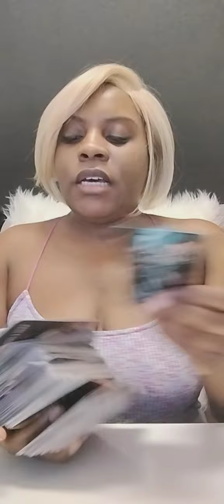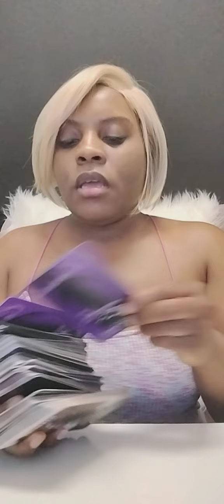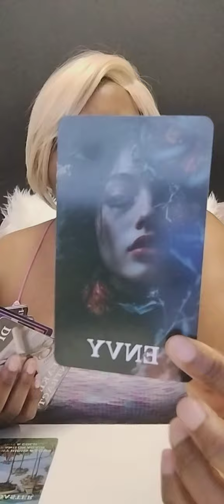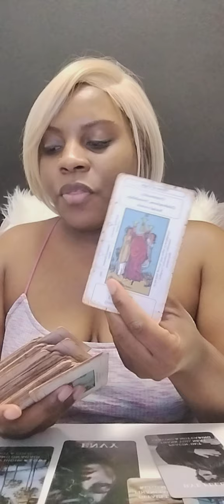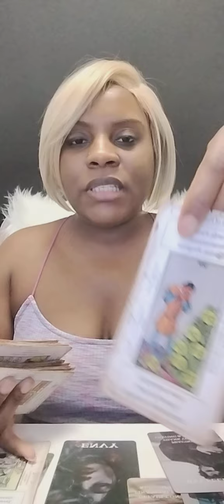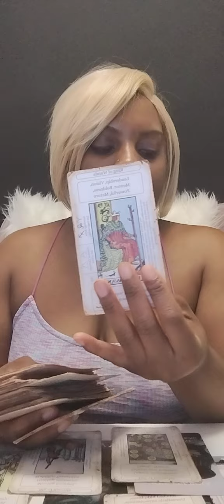Leo ♌: Caught this person Cheating locked down with a Professionally Escort Embarrassed 😳